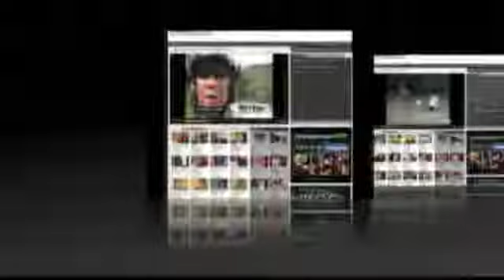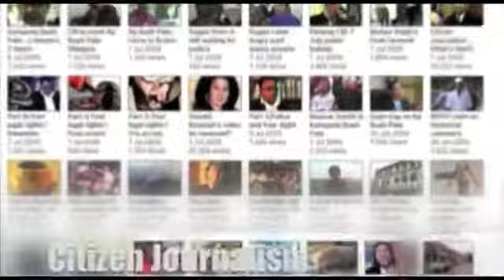1Malaysia clinic and netbook goodies for Desa Harmoni residents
Today, Minister of Higher Education, Datuk Seri Mohamed Khaled Nordin, officiated the opening of a 1Malaysia Clinic in Laman Tasek Harmoni, Johor.  The clinic was unique because it was located in a housing project.

He also gave away netbooks to some residents, who are earning below RM3000.   He said the government is concerned with the well being of the people, so it has allocated RM13 billion for his ministry, and RM19 billion for the health ministry.

The 1Malaysia Clinics was tabled in the Budget 2010 by Prime Minister Datuk Seri Najib Tun Razak with an allocation of RM10 million for launching 50 1Malaysia Clinics. The first 1Malaysia clinic located at Lembah Pantai in Kerinci began operation when the prime minister officially launched it on January 7, 2010.

These community clinics were intended for every Malaysia to have easy access to affordable healthcare at the fee of RM1.  They are under the Government's 1Care programme and seek to provide quality healthcare to the public, particularly the lower income groups.

According to Khaled Nordin the 1Malaysia clinics operate daily, seven days a week, from 10 am to 10 pm.  They are also open on public holidays.  The clinics are manned by paramedics, including medical assistants and trained nurses, who have more than five years experience.

The clinics cater to basic medical services for illnesses and injuries such as fever, cough, flu, cuts and wounds, as well as screening for diabetes and hypertension.

There are fifteen 1Malaysia Clinics in Johor, five of them are in the constituency of Pasir Gudang.  The five are in Taman Megah Ria, Tamn Seri Alam, Taman Cendana, Taman Desa Harmoni and Laman Tasek Harmoni.

The government plans to set up more than 150 1Malaysia Clinics nationwide.

Video by: Christine Leong, Citizen Journalists Malaysia